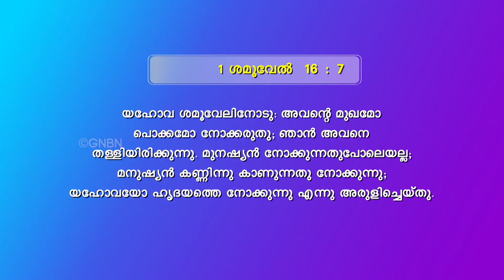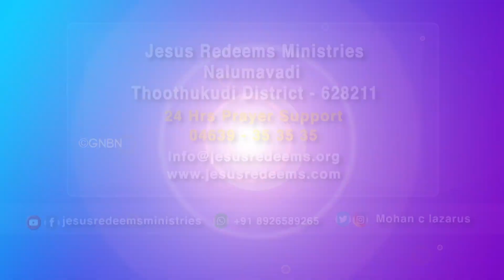Malayalam Short Film || നിങ്ങളുടെ അത്ഭുത സമയം || സഹോദരൻ മോഹൻ സി. ലാസറസ്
Jesus Redeems
Trivandrum
695033